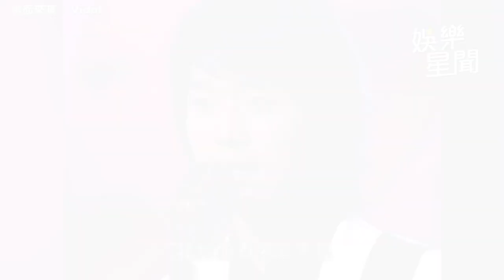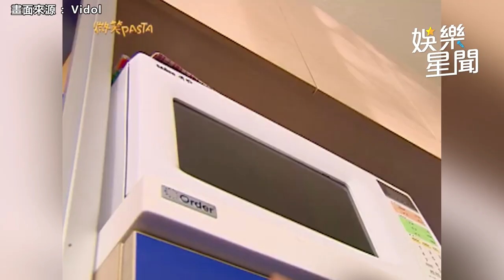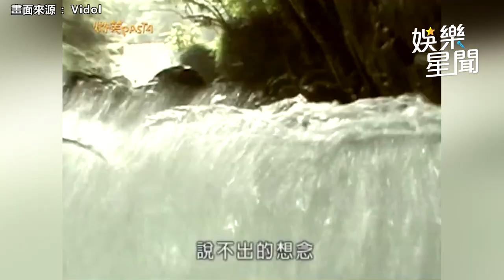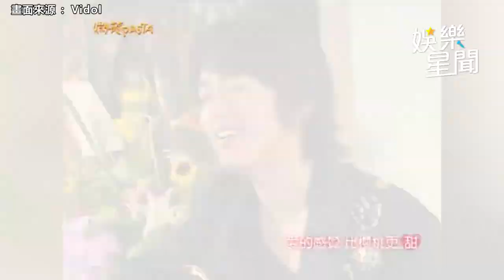因王心凌再爆紅！張棟樑消失近況曝光 16年前《微笑PASTA》經典OST網全聽爆｜娛樂星聞